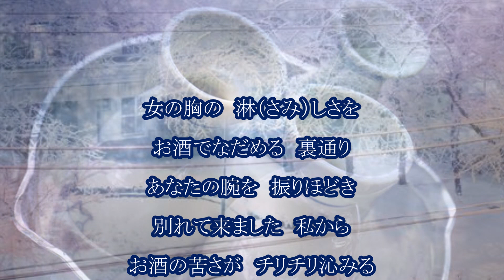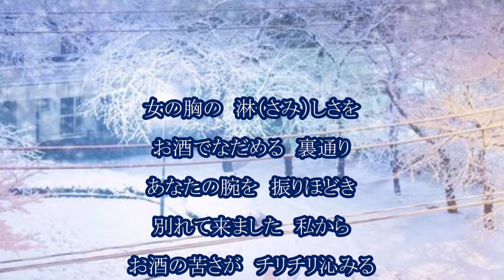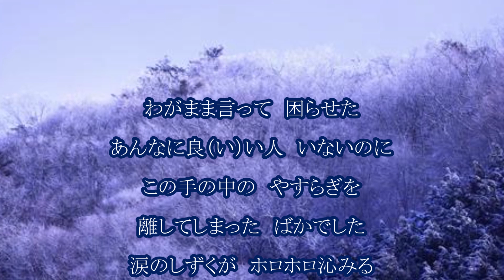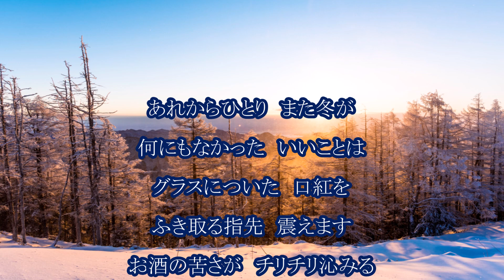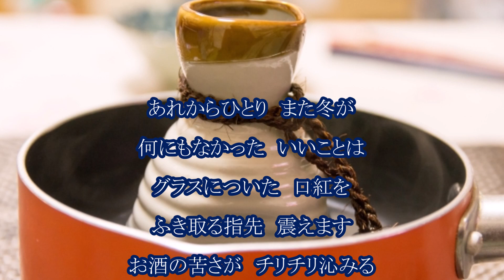永井裕子 ほろ苦酒 カラオケ